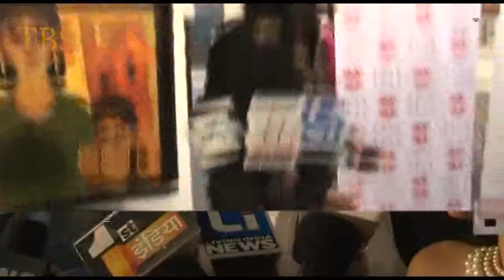Amisha Patel Singer Roop Kumar Rathor Witk Shaina NC, Shobha De Cancer Patients AID ASSO To Inaugura